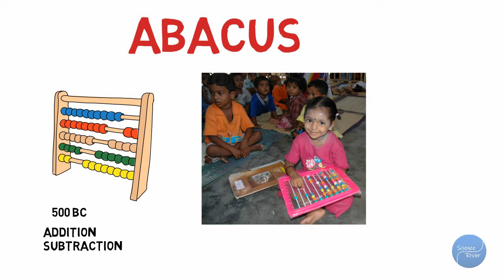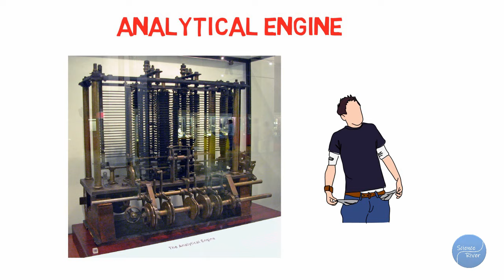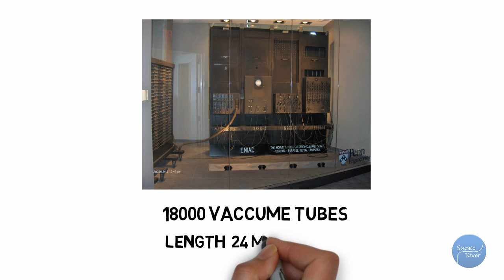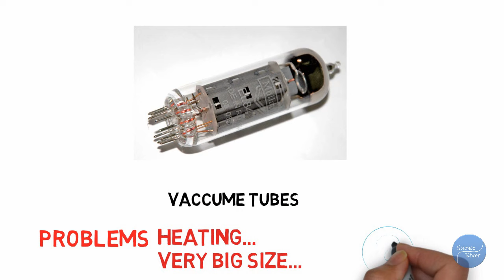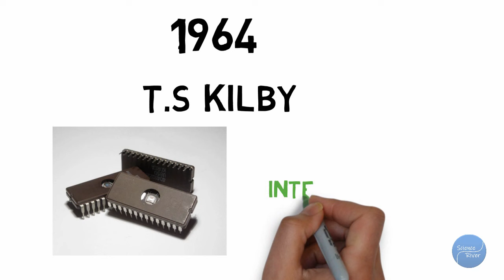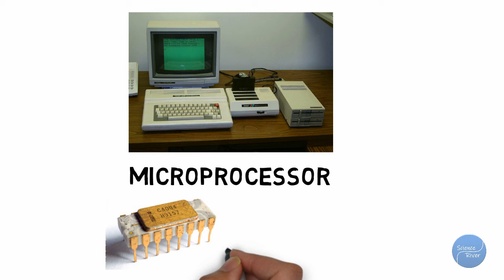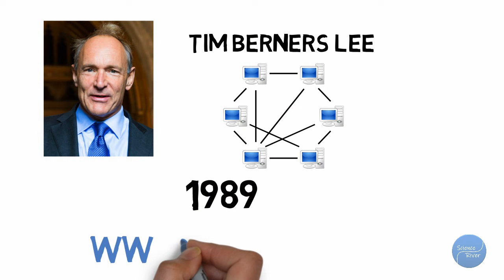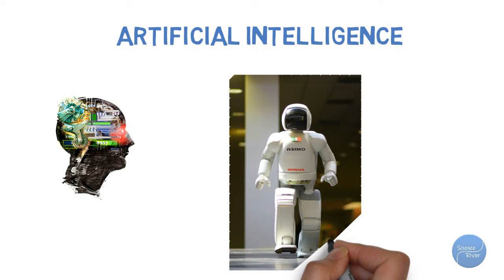history of computer in hindi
Computer history in hindi.
Generations of computer.
Computer basic general knowledge gk series.
From Abacus to smartphone.

Contents
Abacus
Pascaline
Leibniz calculator
Father of computer Charles Babbage Analytical engine
World first programmer Ada Lovelace
First Generation Computers
First computer Howard Aiken Mark I or IBM ASCC
John Van Nuemann
First digital computer ENIAC
First commercial computer UNIVAC
Second Generation computers
Invention of transistor
Third generation computer
Invention of integrated circuit IC
Fourth generation computers
Microprocessor
First Intel processor intel 4004
invention of first mobile phone
First IBM personal computer
First Macintosh
Invention of Internet
Fifth Generation Computers
Artificial Intelligence and examples